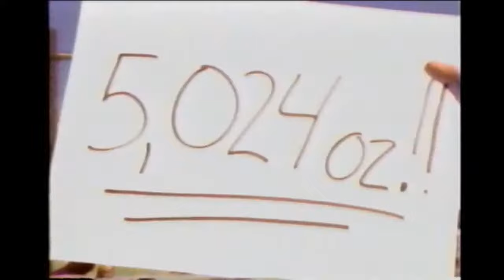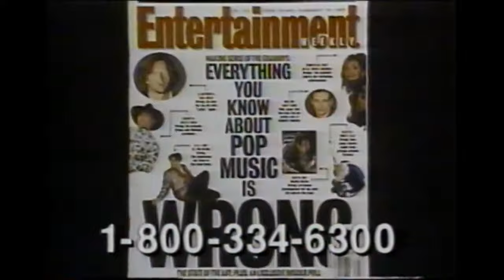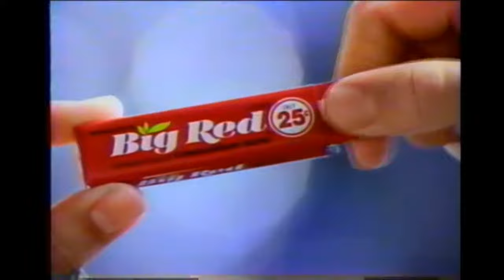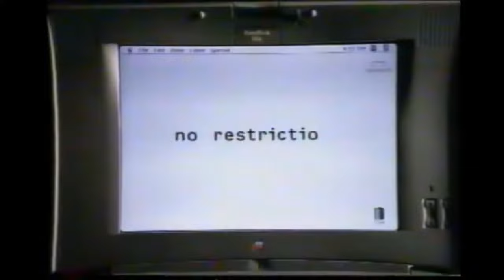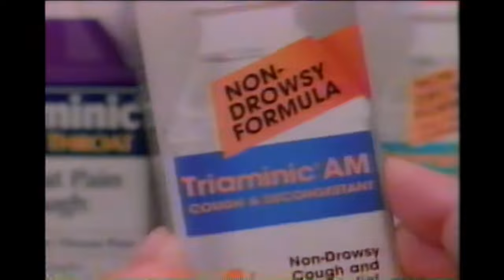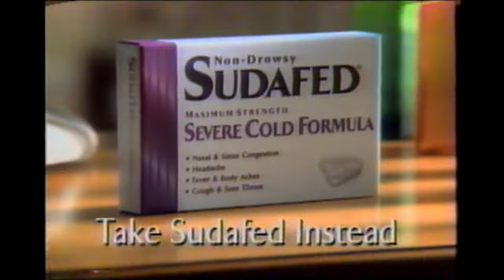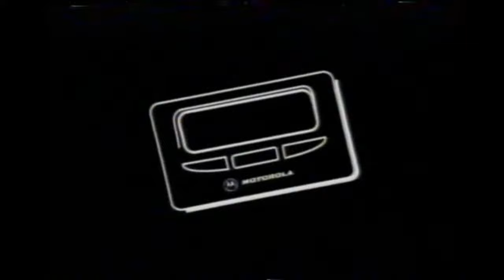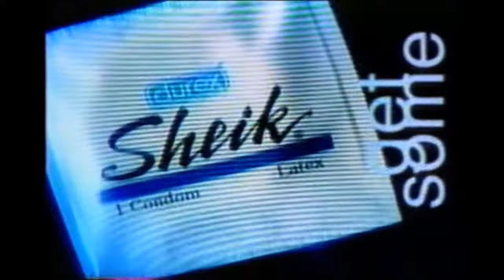Classic Commercials - Vol. 4 1994-1996 - MTV & VH-1 Ads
This is a collection of commercials taken from my personal video tapes.  I recorded these clips from MTV & VH-1.